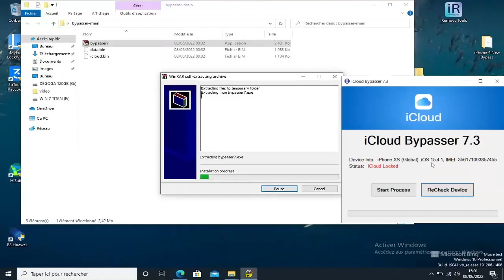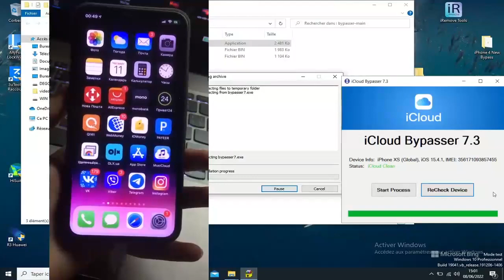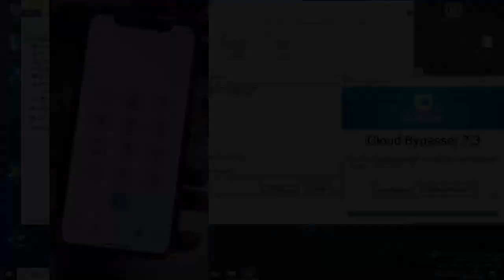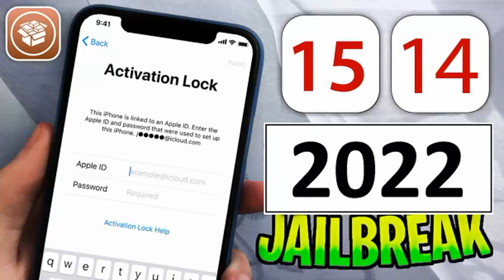iCloud Bypass 16 - How to use Bypasser iCloud iOS 15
How to active icloud and new tutorial untethered icloud locked - how to bypass iphone, ios 15.7 - ios 15 release ios 16 and cydia tweaks ios 15 how to bypass lock untethered free.
How to iphone bypass, iphone 13 pro max - no computer ios 15.7 JBreak ios 16.0.1 or maybe for any ios 14.8.1 and ios 16.0.1 icloud bypassed fully - untethered windows tool 2022.
That so crazy ios 16.0 bypass icloud id, bypasser 7 icloud iphone 11 12 13, tutorial ios 15.7 the bypass iphone icloud unlocking untethered bypass with sim - notification working!
Success icloud unlock apple ID any ios 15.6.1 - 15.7 to 12.5.5 icloud bypass, ios 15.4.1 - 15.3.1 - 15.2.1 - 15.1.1 unlock icloud up to other ios 15 / ios 16 new by unlock any apple ID.
Old iphone 5S 6 6S 7 8 plus icloud bypass 2022 - unlock iphone icloud, iphone ios 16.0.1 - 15 no need JB or Cydia ios 15.7 unlock - iphone bypass 2022 with free icloud unlocked.
This is ios 16.0.1 icloud bypass, iphone 7 8 X XS XR icloud bypass ios 14.8.1, how to use unlocker with ios 16.0.1 - iphone working lock success - iphone bypass 13 12 11 windows.
That new tutorial about icloud unlocks ios 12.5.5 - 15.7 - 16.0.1 works SIM call data! Bypass ios 16 bypass icloud, bypass ios 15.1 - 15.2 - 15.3 ios 15.7 bypass icloud 2022 review.
How to bypass ios 16 icloud locked free ios 15.7 - how to use bypassing icloud, how to make apple ID ios 16 full untethered, how to bypass icloud ios 15 - 16 finally bypass icloud ID.
Как сбросить чужой apple id, как удалить icloud - как снять блокировку активации, ios 16 - как разблокировать ios 16 до 15.7 или как откатить ios 16 до старой версии ios?
Final ios 16 bypass icloud id, bypass icloud to ios 16 and 15.7 bypass icloud ios 16 to other reviews - how to use ios 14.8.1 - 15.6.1 icloud bypass 2022 untethered ios 16.0 works.